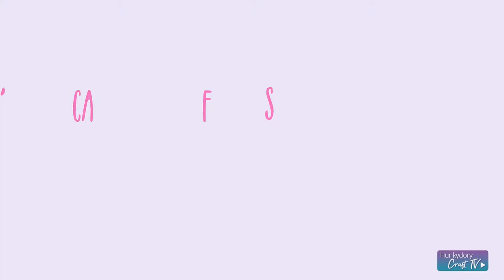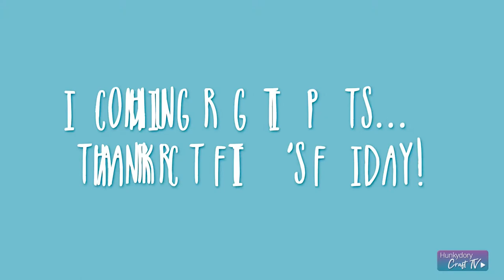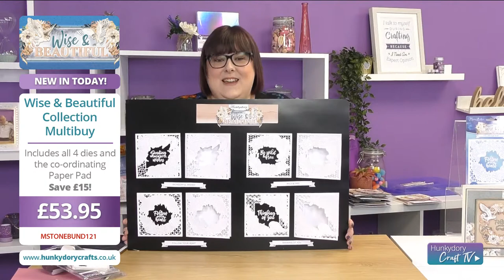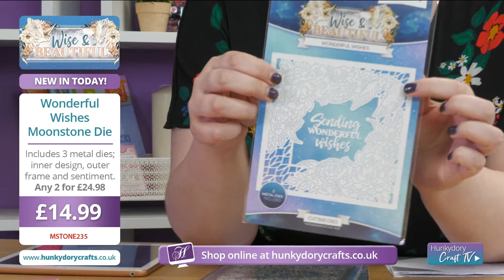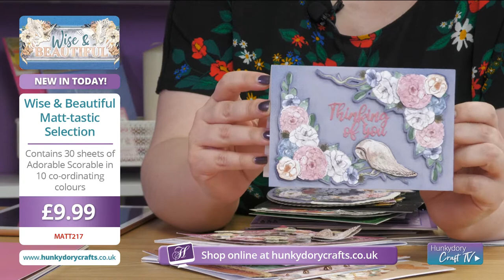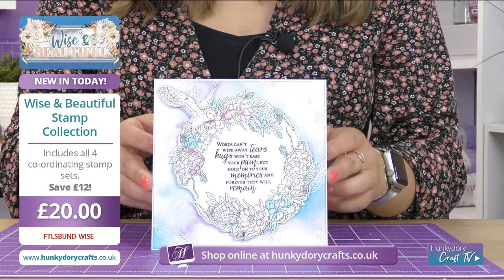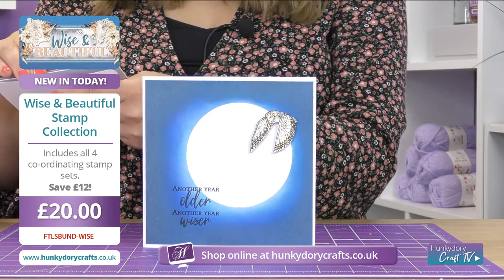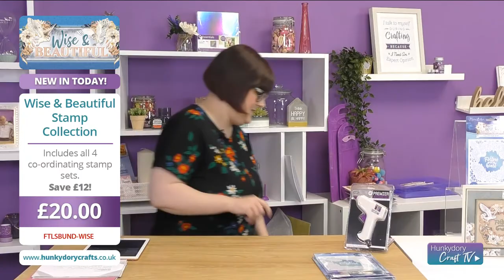Thank Craft It's Friday!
Settle in for the perfect end to your week with our Thank Craft It’s Friday show! Our guest superstars Natalie and Stacey will be introducing you to our brand new Moonstone Dies - Wise & Beautiful Collection.